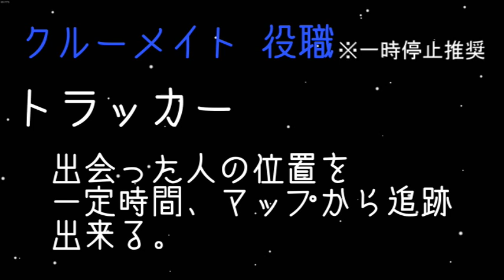ハンバーガーにピクルスは必要か？＠ゆ～らん船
はい、せーの　ぱっぴー！

三椏 結楽です。

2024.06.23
第１回ゆ～らん船　第5試合
メンバー（順不同・敬称略）

お約束
①リスバー様、コラボ相手の方を批判する発言や暴言は止めてください。

②センシティブ発言は止めてください。
　未成年の方も安心してみられる配信を心がけております。

③ホラー、オカルトは本気で止めてください。
　だって怖いもん。

上記のコメントを見かけた際は、無視してください。

また、私はゲームが下手です。
少しずつ上手くなれるよう頑張りますので、

配信予定はXにて予告しておりますので、

秒で寝ろ！